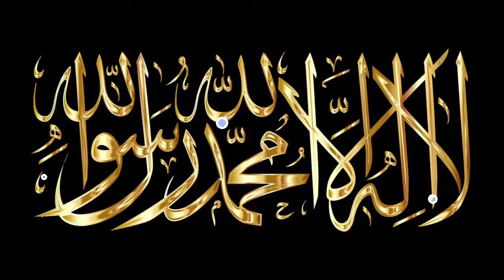Milad Ul Nabi | Seerat e Rasool SAW | Sufi Studio 5 | Wajid Ali Hussaini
Best Naat , Best Punjabi Naat , Punjabi Kalam , Sufi Poetry , Two lines Poetry , Sufi Studio 5

ربیع الاول نعت 2021
New Naat Rabiulawal

This channel belongs to sufi Wajid Ali Hussaini who is famous for sufi poetry kalam Mian Muhammad Bakhsh , Baba Bulleh Shah , Heer Waris Shah , Naat Reciter & Writer

Backgrounds images is downloaded from Pixabay & Vidmate Thanx to Vidmate & Pixabay for this..

this channel is best for new naat , NewI Punjabi Kalam & Saif ul Malook

Sufi Studio 5

Wajid Ali Hussaini

Wajid Ali Hussaini

New Byan Hazrat Hassan Bin Sabit RA
Sahabi e Rasool aur Naat